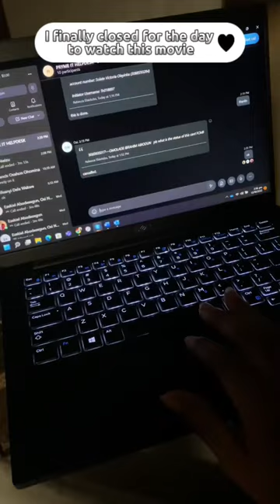Just a sneak peek🫣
National No bra day | remote